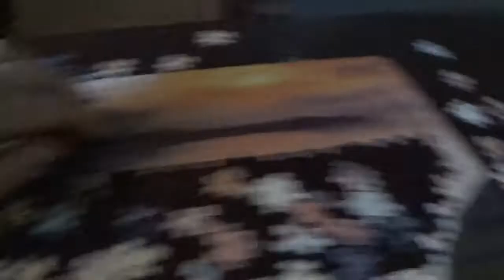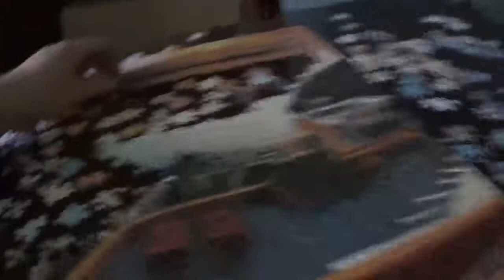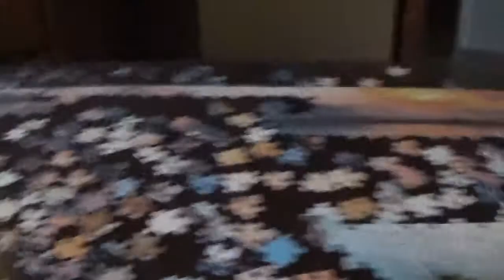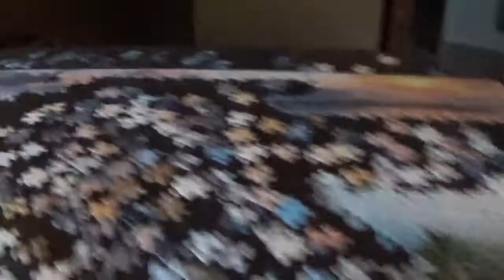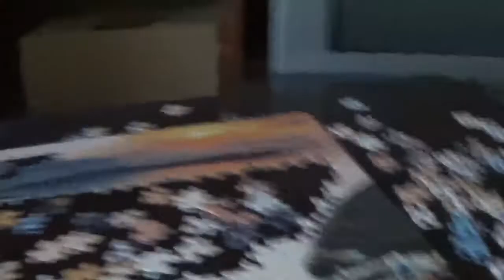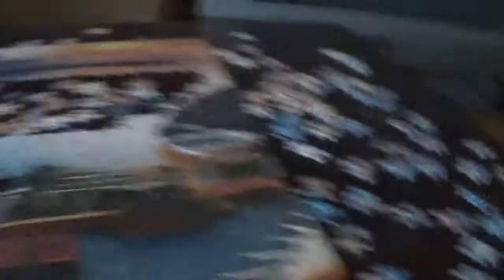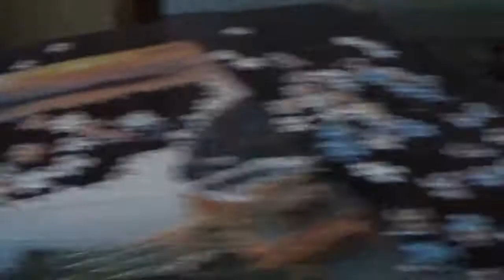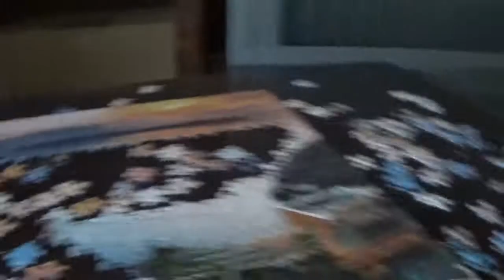4 IN 1 PUZZLE KIRAKÁS 2. kép 14. rész